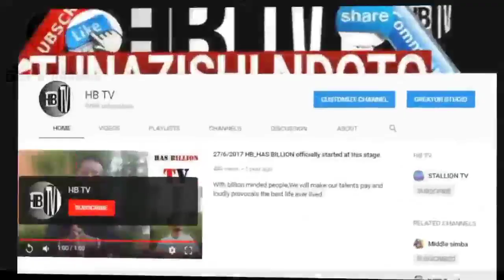BENPOL na CHRISTINA SHUSHO waungana pamoja na JOHMAKINI kupokea ubalozi | EXCLUSIVELY